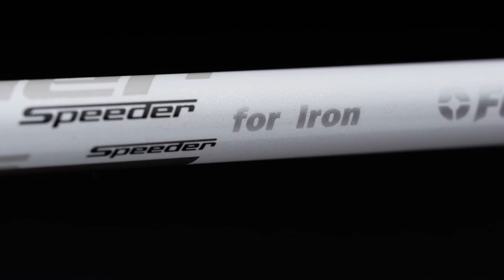특별한 여성을 위한 골프 웨지 추천 : WMS2 그리고 에어스피더 샤프트